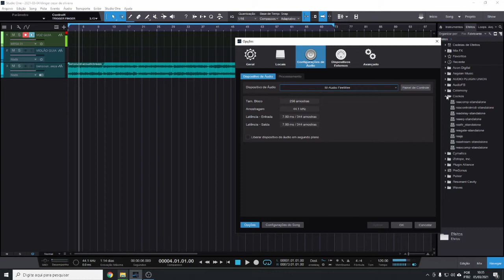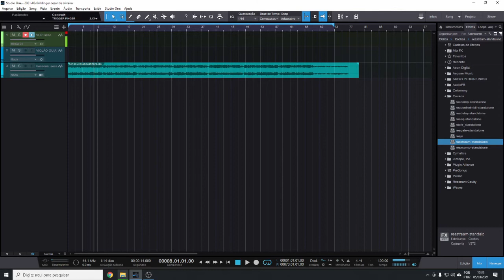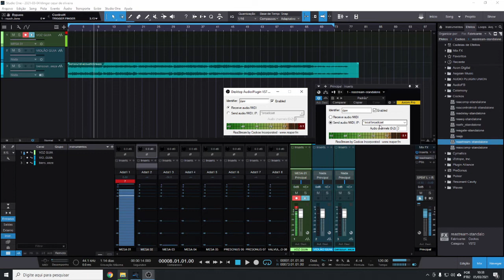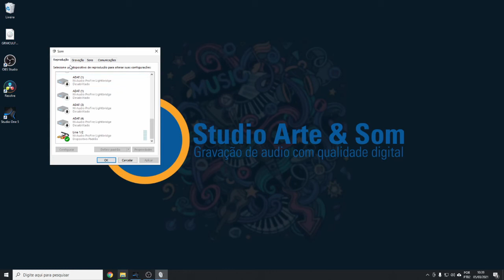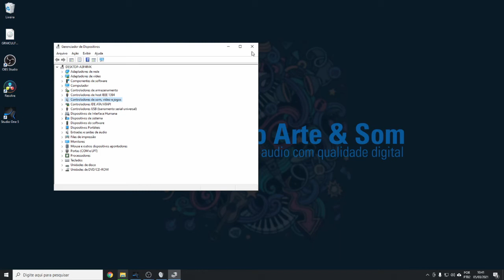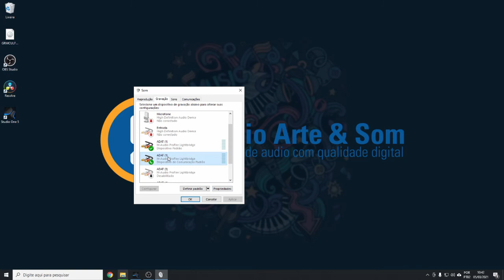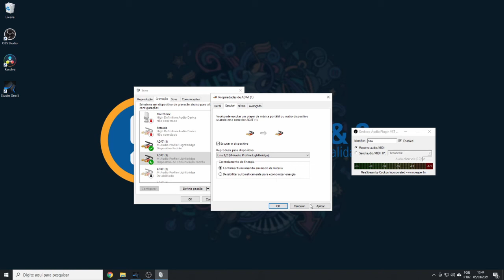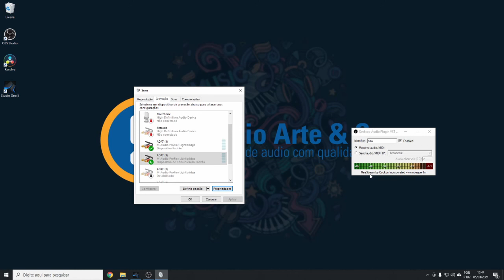Como transmitir do Studio One para OBS usando a sua placa de audio RESOLVIDO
⭕ Baixe nosso Ebook "Como se tornar um DJ de Sucesso"⭕